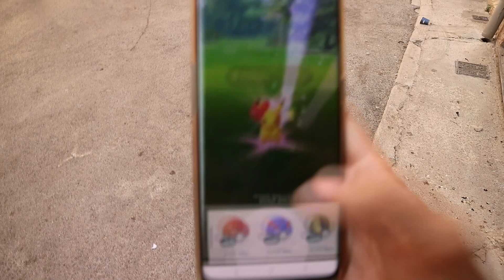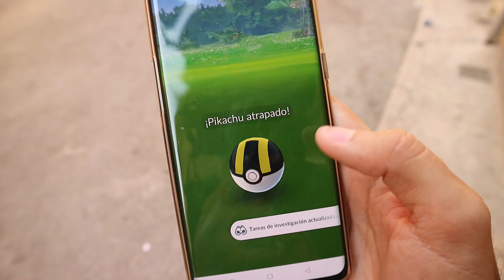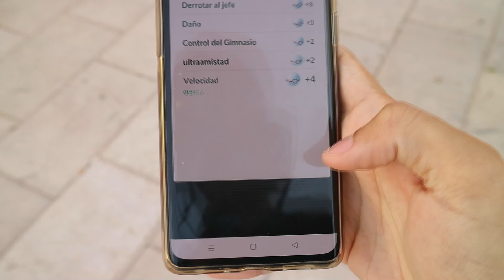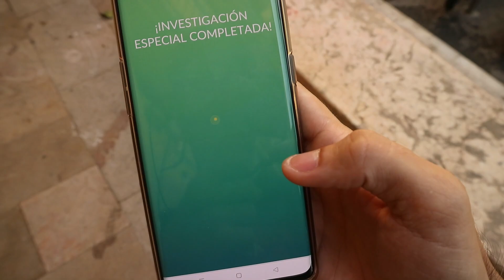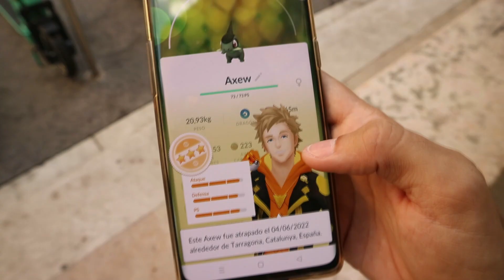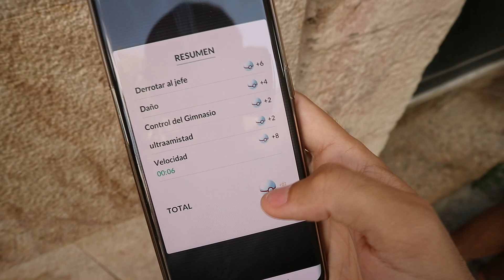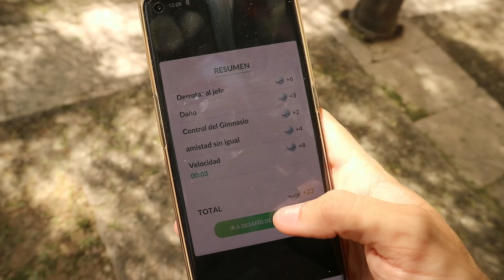REGISTRO SHAYMIN, NUEVOS SHINY Y MUCHO MÁS EN EL DÍA 1 DEL GO FEST 2022! [Pokémon GO-davidpetit]